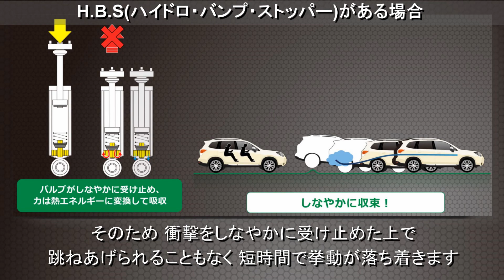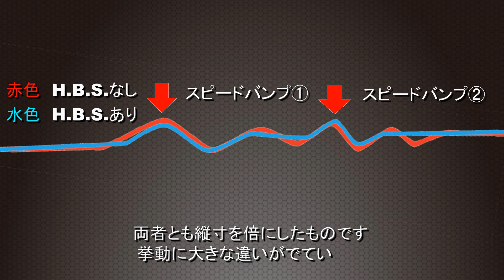H.B.S./ハイドロ・バンプ・ストッパー ってなに？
テインダンパーに幅広く搭載されているH.B.S.(ハイドロ・バンプ・ストッパー)
このH.B.S.がどのような効果をもたらすか解説、テストを実施しました。